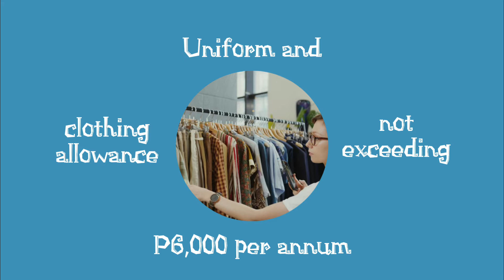De Minimis Benefits - Uniform & Clothing Allowance